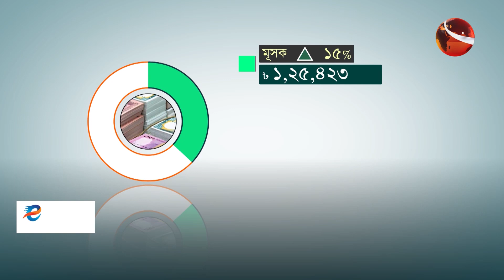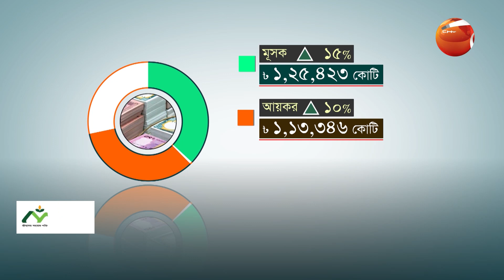বিজনেস টাইমস | Business Times | 5 August 2023 | Channel 24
»» Office Address:
Bangladesh.